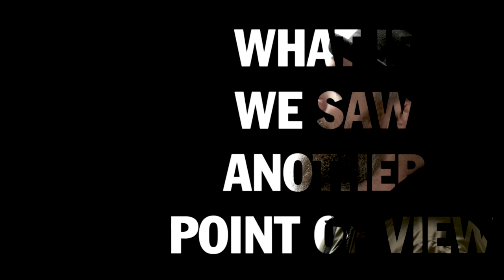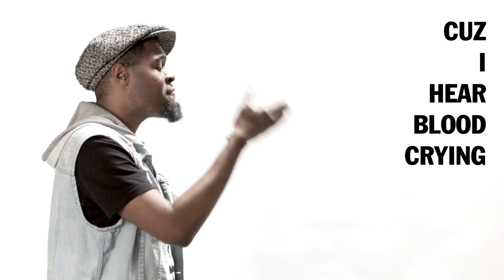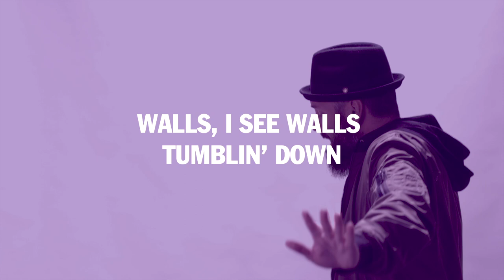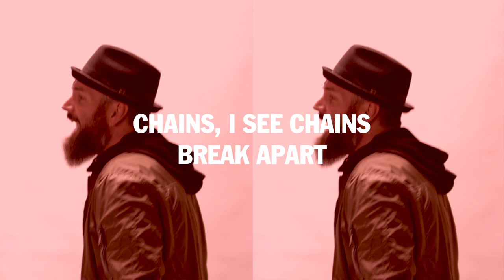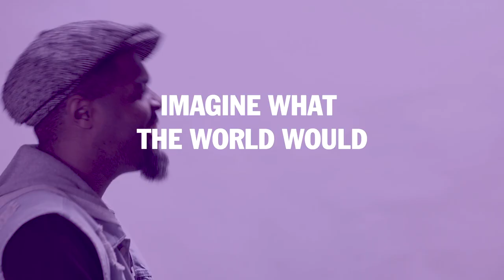Russ Mohr - "Imagine" feat. Kenny DeShields (Official Lyric Video)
Official lyric video for "Imagine," the first single from Russ Mohr's forthcoming album, "The Kingdom Sessions," set to release in June 2019.

Directed & produced by Brett Arndt and edited by Cameron Ahlvers.